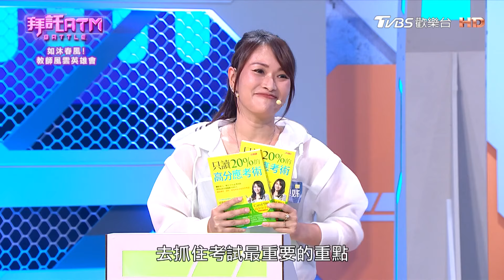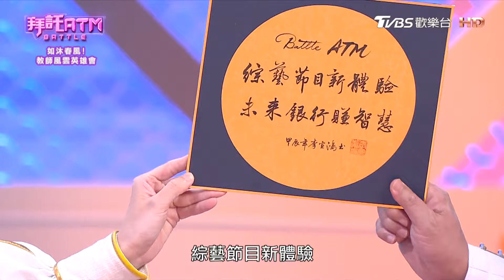李文成講出超難答案！胡瓜不斷嗆專家是不是聽不懂？！【拜託ATM】20240909